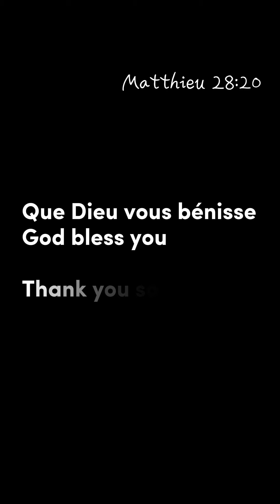Mack Bertrand - African Guitar Congolese TIPS 6 "Matthieu 28:20"